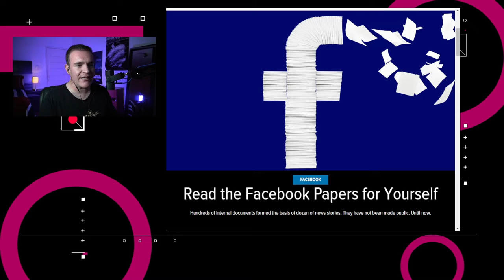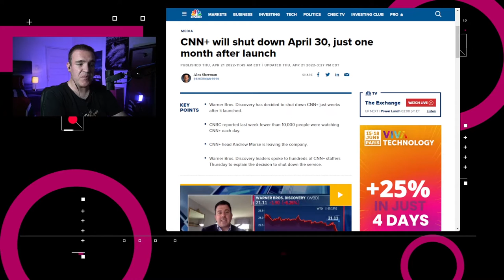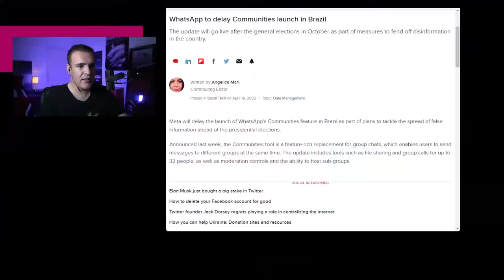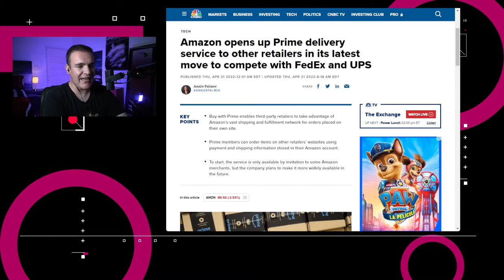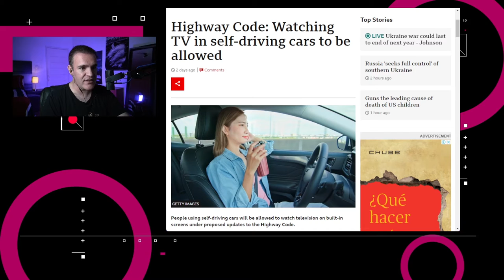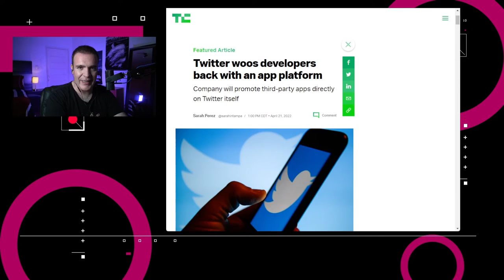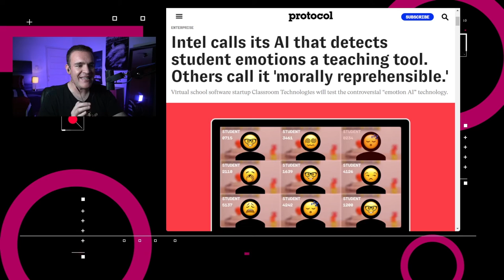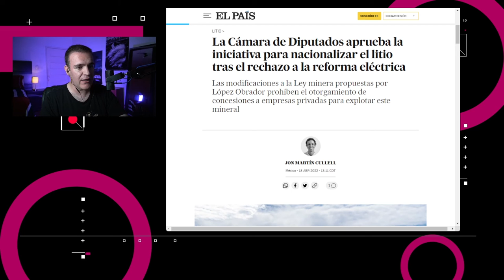Amazon ofrece servicios de entrega - NTX 105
Amazon compite con servicios de entrega, Instagram adapta sus búsquedas y Twitter destaca herramientas de terceros